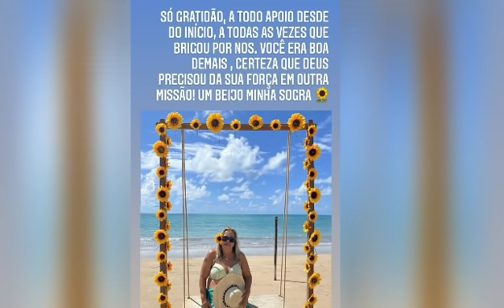MÃE DO BABAU, THIAGO, LUCAS GUIMARÃES MORREU E SOGRA DO CARLINHOS MAIA FAMÍLIA DE LUTO